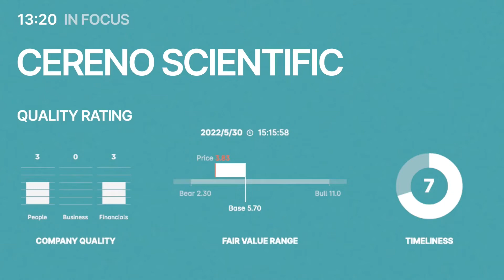In Focus Q&A session at Redeye Growth Day 2022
Watch Cereno's CMO Björn Dahlöf participating in an In Focus Q&A session at the Redeye Growth Day on June 2, 2022.